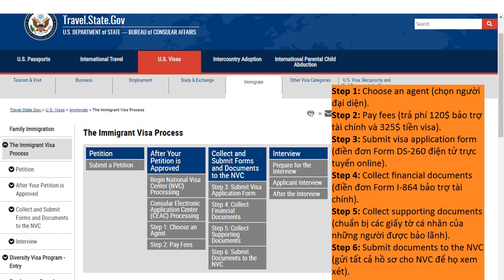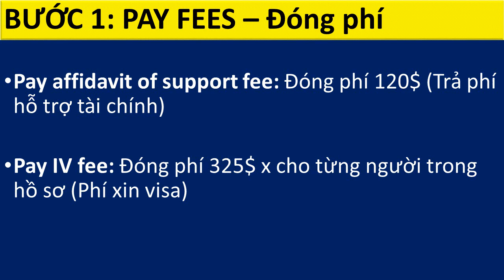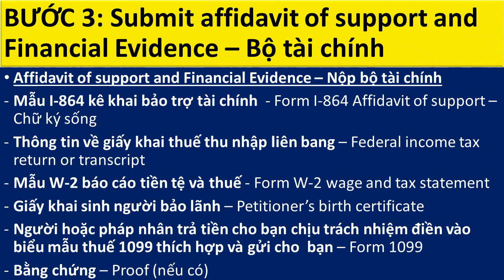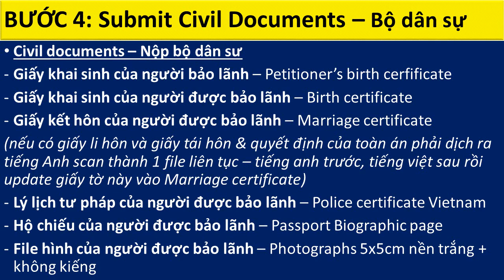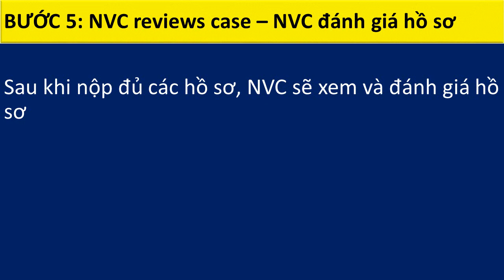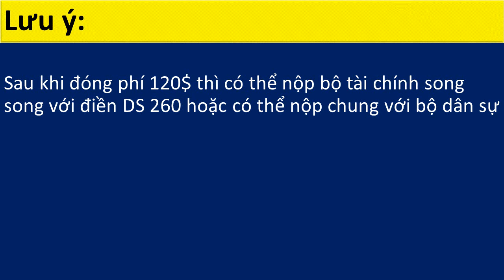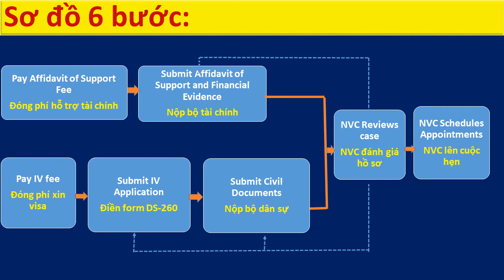6 bước hoàn tất hồ sơ với NVC (để được lên lịch phỏng vấn Visa)